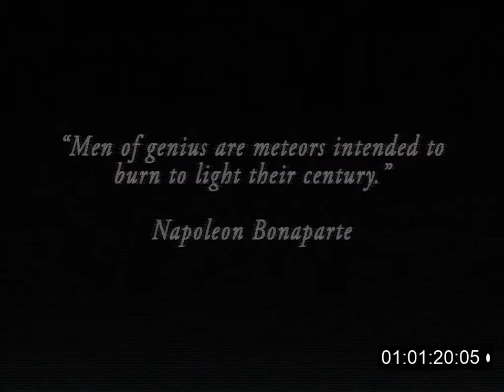Klaus Harmony Promo 2021 Alpha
The official 2021 promo video of Klaus Harmony, lovingly remastered from the Funkematic VHS video cassettes.